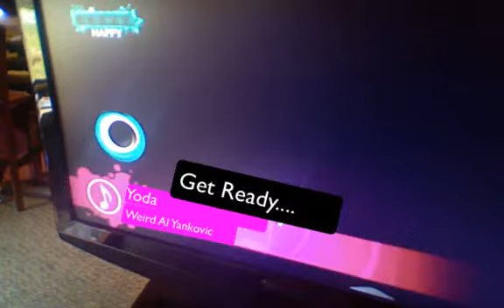Yoda Just dance 3